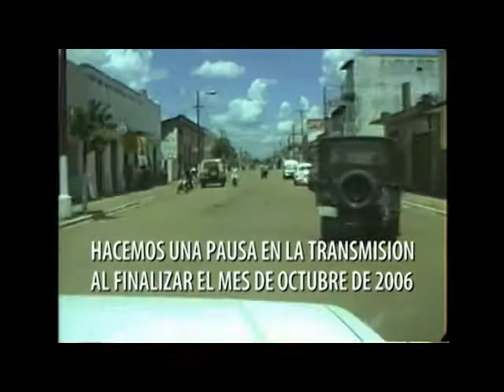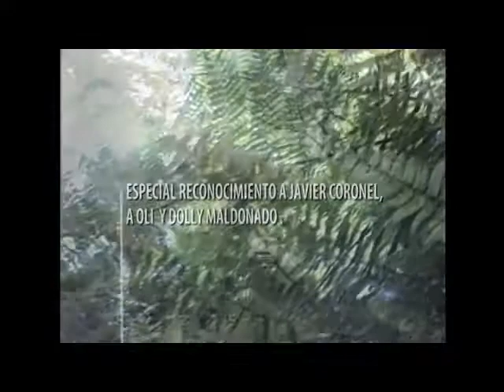2004-2006 Despedida de Canal 34 Ecocultura de Concepción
El ultimo video editado al despedirnos de la audiencia y gente que nos  dió una mano en la ciudad de Concepción.